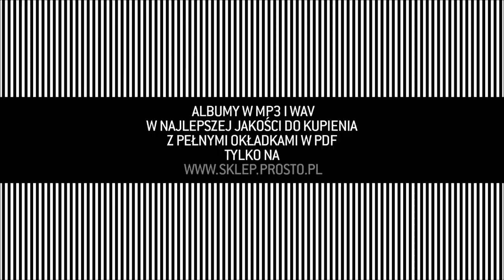Sokół i Marysia Starosta - Nie padnę (audio)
Album: Czarna Biała Magia;
Artist: Sokół i Marysia Starosta;
Title: Nie padnę;
Producer: Magiera White House;
Scratches/cuts: DJ Eprom;
Lyrics: Sokół;
Label: Prosto Label;
File: Audio;